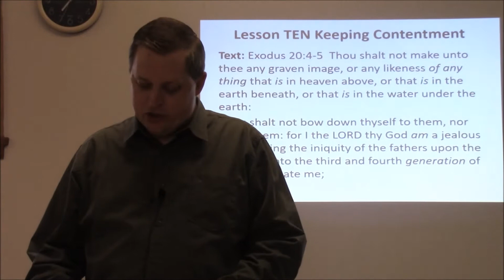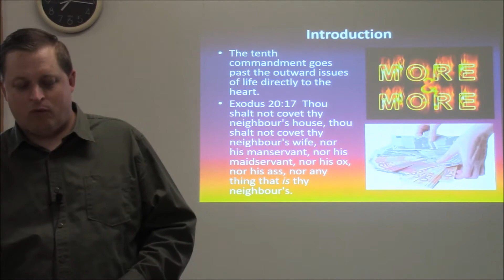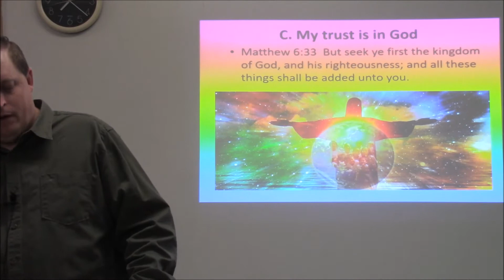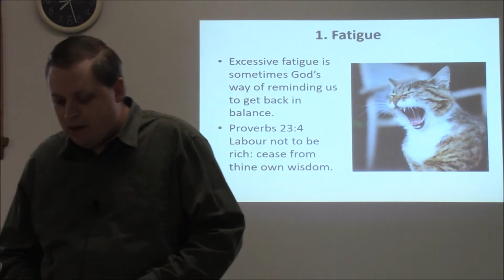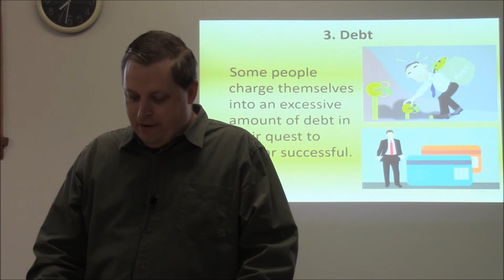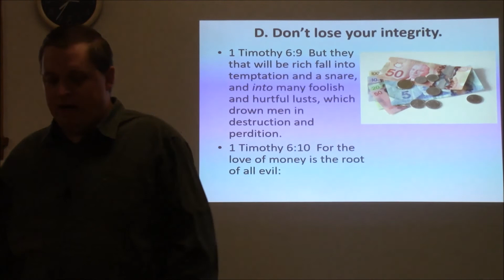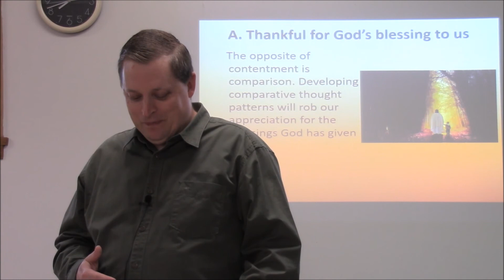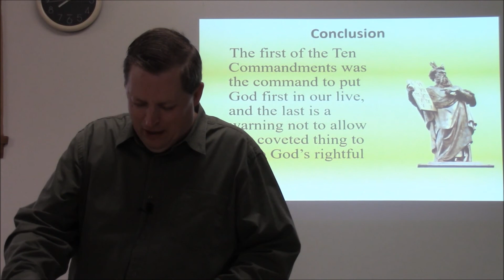Lesson Ten: Keeping Contentment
Wednesday Night Bible Study August 11, 2021